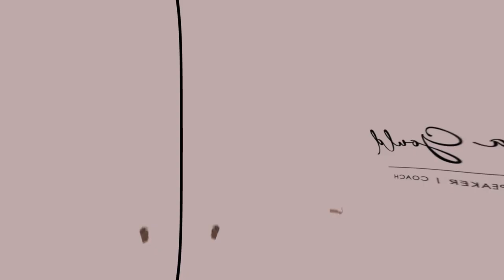A Fathers Day Interview with Greg Harnett; "Keep moving forward..."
I want to thank Greg for the authenticity and vulnerability of his sharing. This is his first Father’s Day without his dad. Listen as he offers us a glimpse at some of the many lessons  his father gave to him.